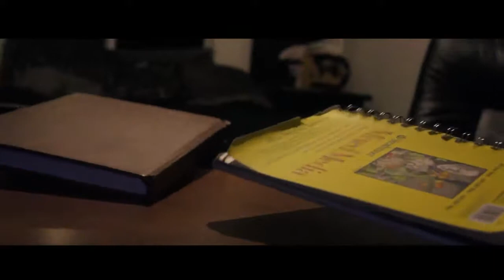i make stuff